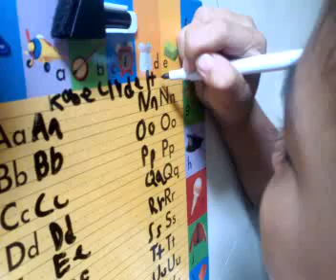KOBE WRITING ALPHABET